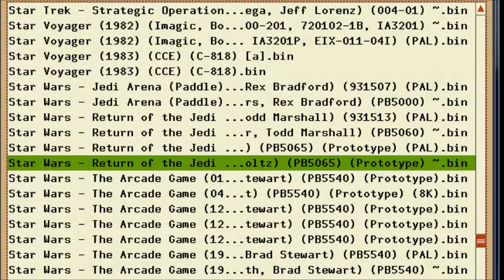star wars on the Atari 2600